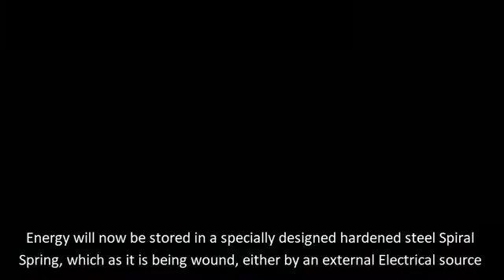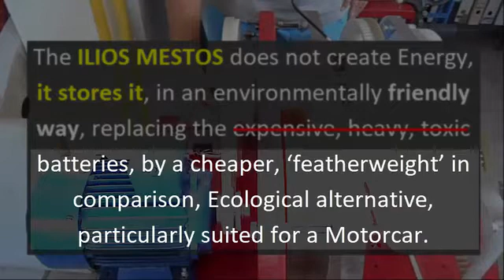The ECOCAR with a Mechanical Energy Storing System